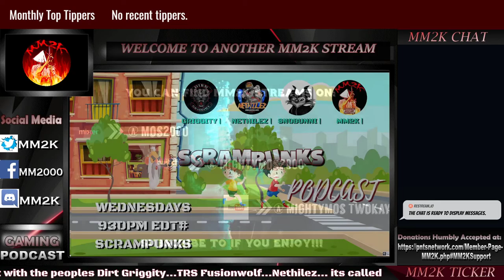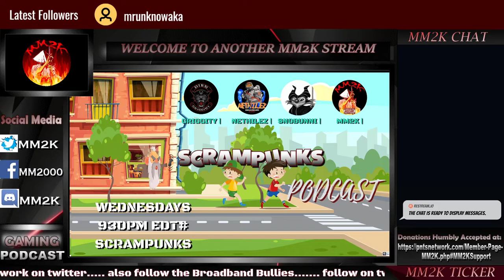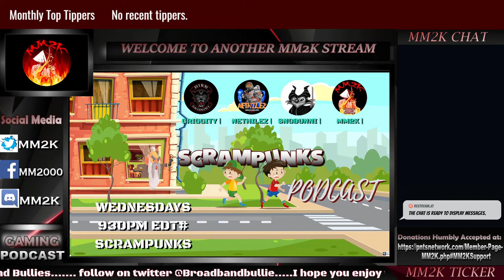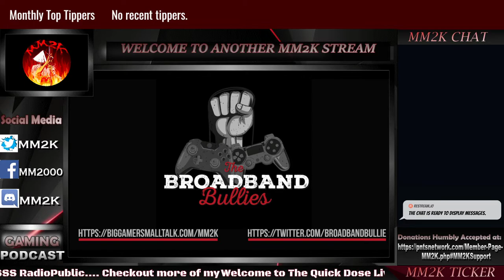BREAKING - NPD FOR NOVEMBER 2019 HAVE RELEASED! BIG SURPRISES! | QuickDose